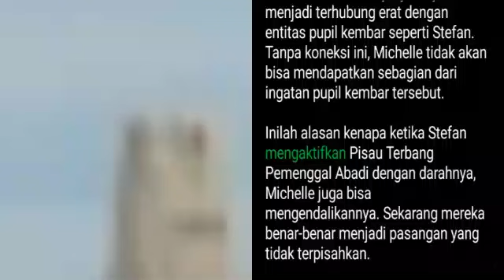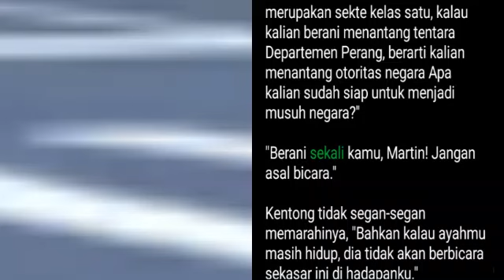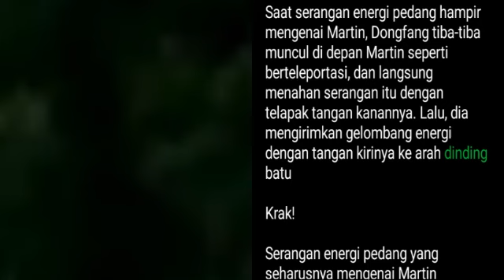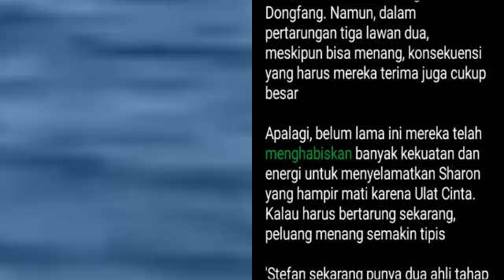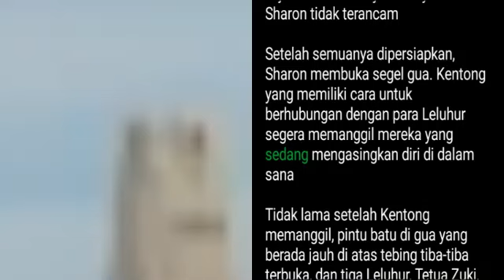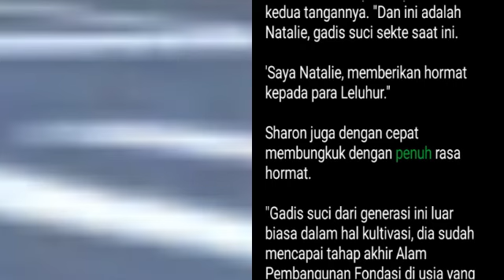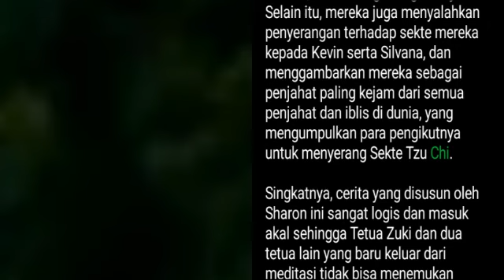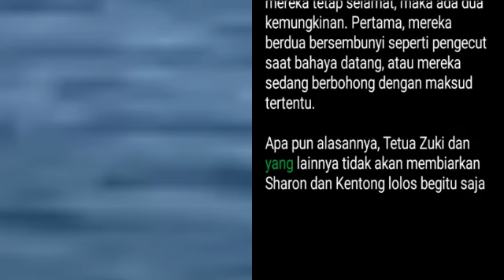Chapter 1477-1478 | My Super Hero is You | Stefan Jiang